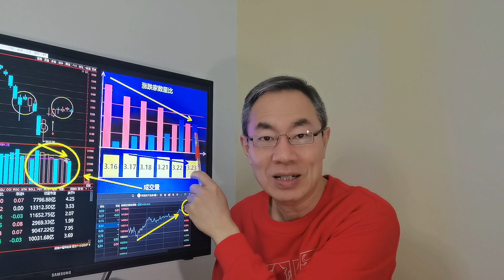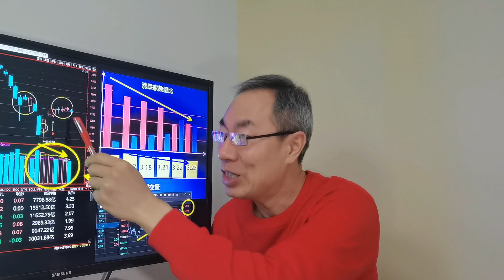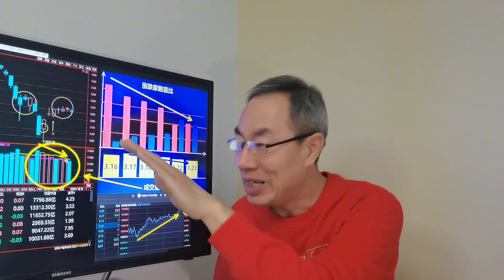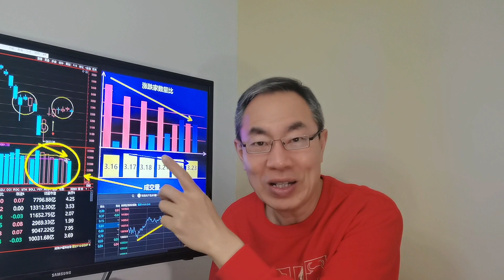A股融资余额跌破1.6万亿，农业打响季报行情预喜第一枪，免税出台